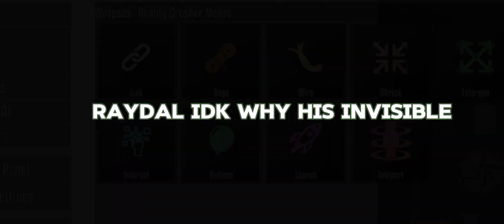king goredoll intro